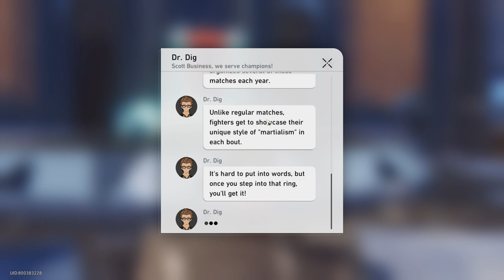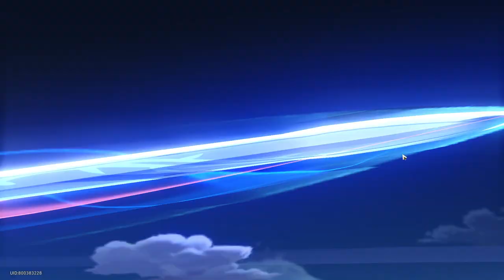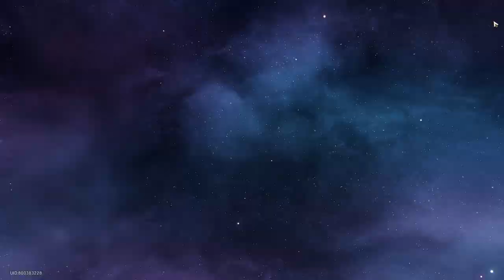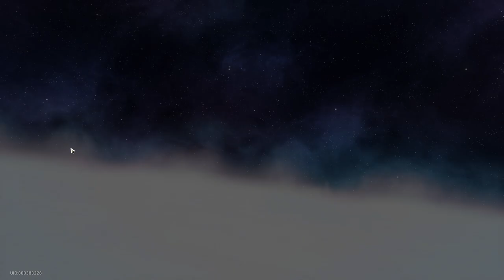Boulder Town Martial Exhibition (Event v1.5) - Honkai: Star Rail